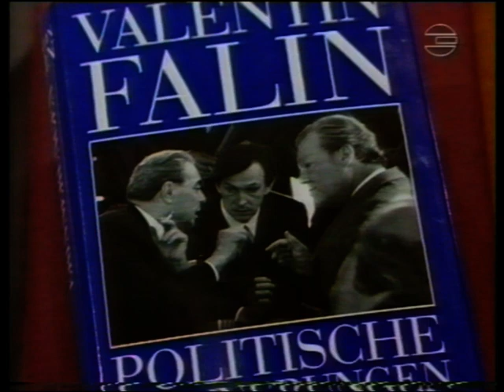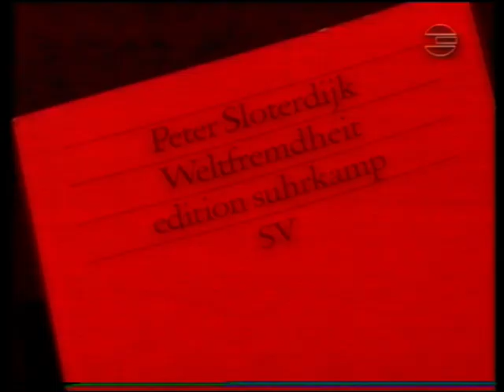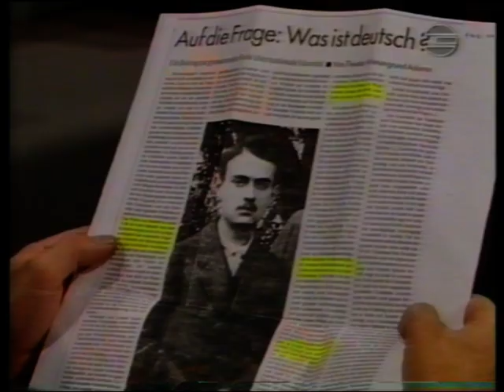24. Baden-Badener Disput (1993) Teil 1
24. Baden-Badener Disput. Thema "Deutsch sein".

Teilnehmer:
Adolf Muschg
Gertrud Höhler
Alfred Grosser
Valentin Valin
Antje Vollmer
Peter Sloterdijk
Michael Stürmer